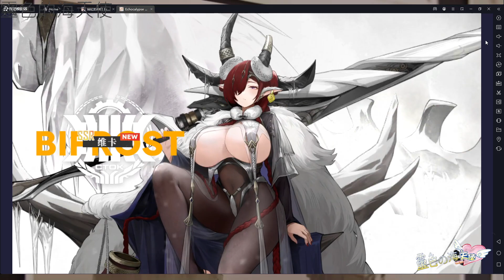【緋紅的神約】世界之重 - 維卡｜技能攻擊動畫『Echocalypse -緋紅の神約-』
日服 〖世界之重 - 維卡〗 角色33+29+28+34=124 武裝19

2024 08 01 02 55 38
進化！獸娘婆爆啦！